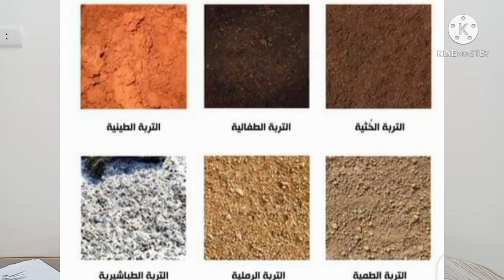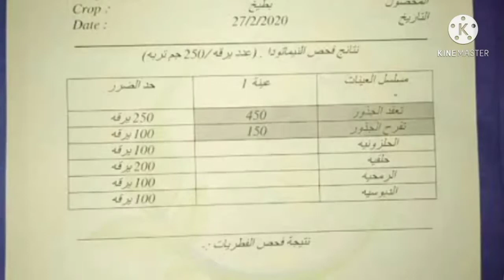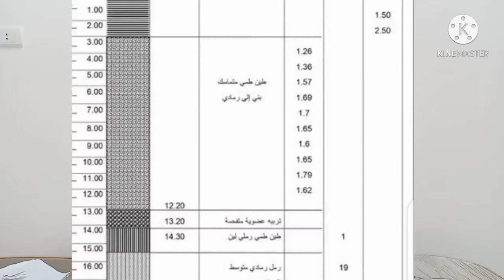كيف تكون مزارع ناجح وتحقق اعلي ربح لمحصولك2021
كيف تكون مزارع ناجح!؟ وكيف تحقق اعلي ربح !؟ 2021
يعتبر المجال الزراعي من اهم المشاريع الاقتصادية المربحة ولكن لتحقيق هذان الشرطان ان تكون مزارع ناجح وتحقق اعلي ربح لابد لك من وضع عدة اعتبارات امام اي مبتدئ جديد في المجال الزراعي لكي يصل الي النجاح في اسرع وقت
سنتعرف في الفيديو كلي كيفية ان تكون مزارع ناجح ويحقق محصولك اعلي ربح باقل التكاليف وكيفية اختيار الارض واختيار النبات المناسب وماهي الطريقة التي تتعرف بها علي نسبة نجاح محصولك في الارض الزراعية